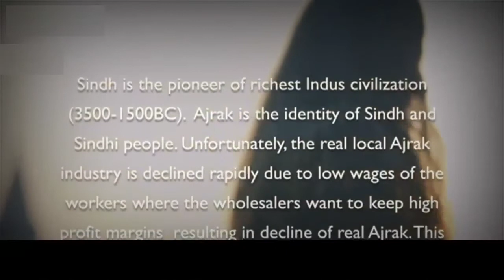ALLAY | ALI ZAFAR | AROOJ FATIMA | ABID BROHI